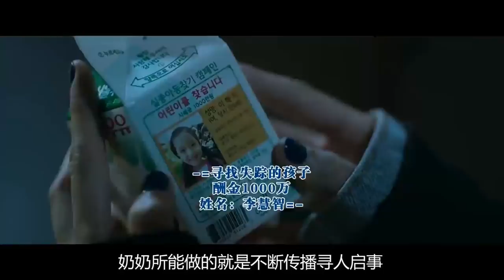孙女丢失12年, 回来的第一件事就是霸占财产, 可却被奶奶发现异样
《季春奶奶》是由尹鸿承执导，尹汝贞、金高银主演的韩国亲情片，该片于2016年5月19日在韩国上映。该片以风景优美的济州岛为背景，讲述小时候因为遭遇事故而失踪的孙女，12年后再次和奶奶相遇的故事。